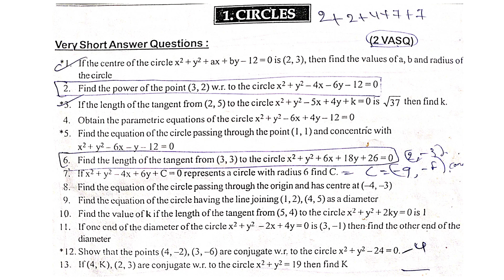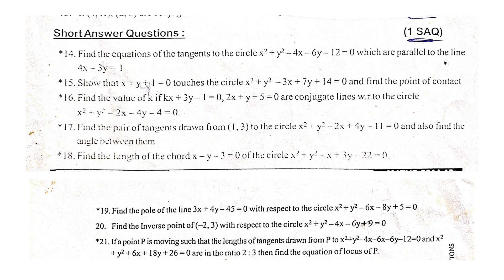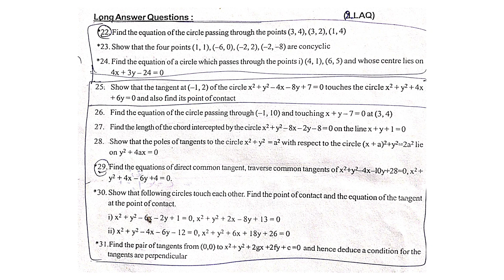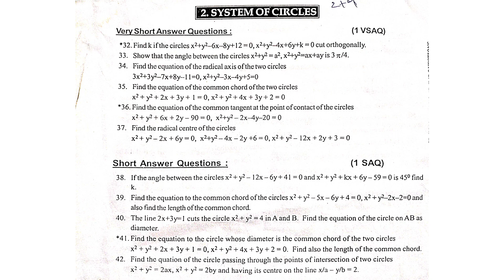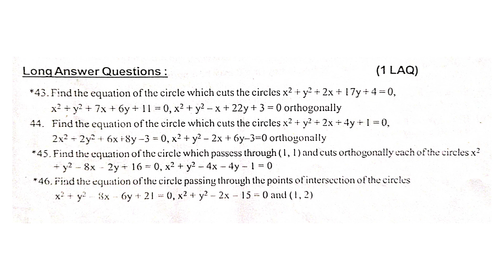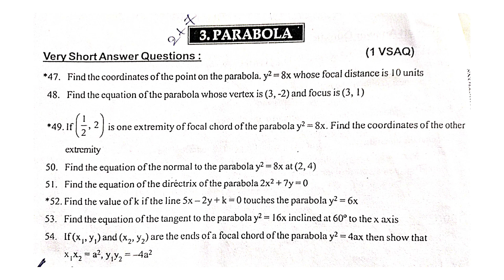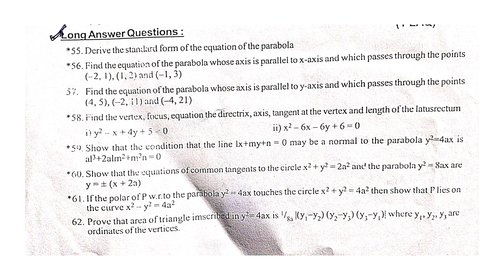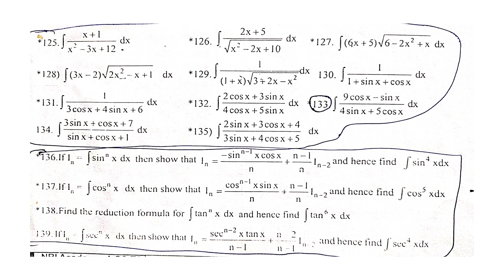Sr. Inter Maths 2B Supplementary Examination Very Important PASS MARK QUESTIONS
Hello everyone, in this video you know about Sr. Inter Maths 2B Supplementary Examination Very Important PASS MARK QUESTIONS

Similar Searches : Sr. Inter Maths 2B Supplementary Examination Very Important PASS MARK QUESTIONS